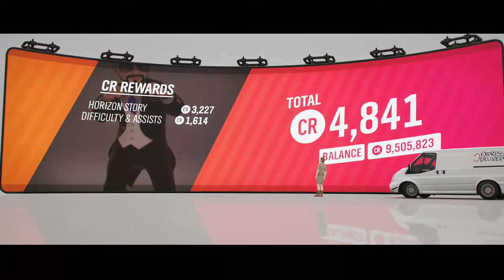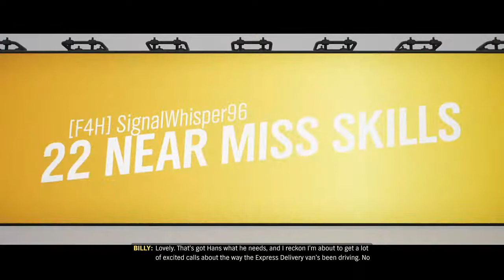Forza Horizon 4 - Express Delivery Full Playthrough